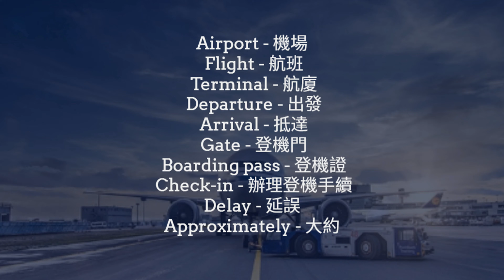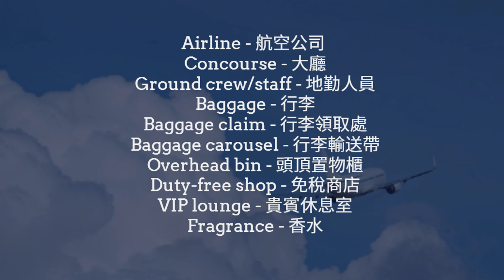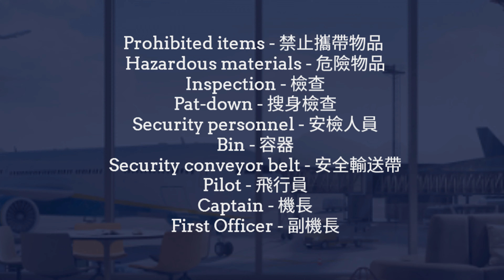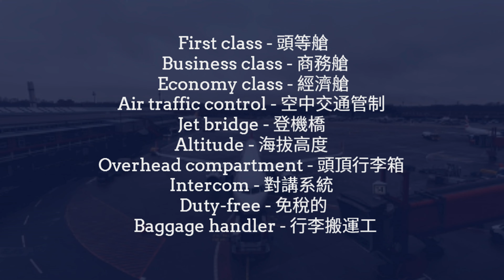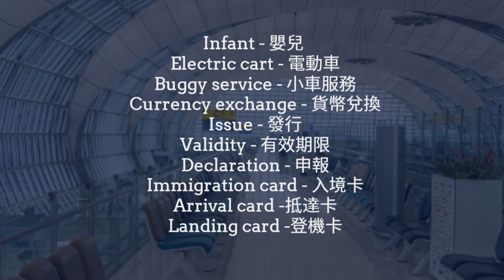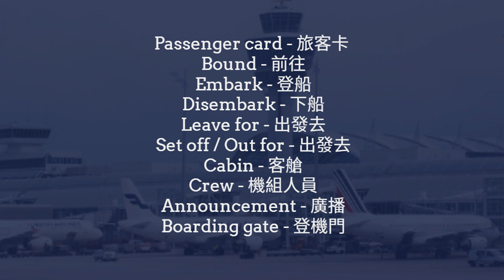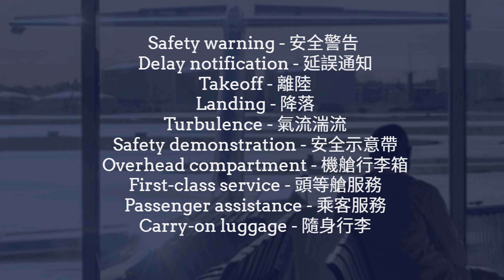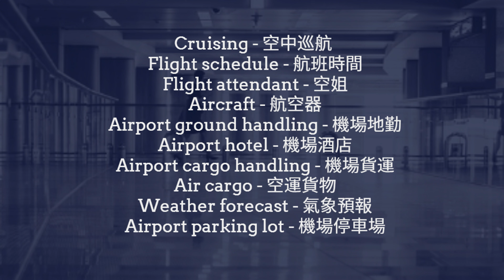► 飛行旅遊海關必學詞彙完整指南 - 單字複習◄ 旅遊英語 - 全部包括約200簡單到困難的單字' 從在機場登機到飛機上再到下飛機進海關' 幫助你有完整的學習體驗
做完review 的時候才發現有幾個單字有重複了~ 請多包涵阿.

PART 1:
報到: check-in
安檢: security check
PART 2.
機場貴賓室 Airport VIP lounge
準備登機: boarding preparation
在飛機上: on the plane
PART 3.
轉機: layover/transfer
飛機誤點: flight delay
進海關: go through customs